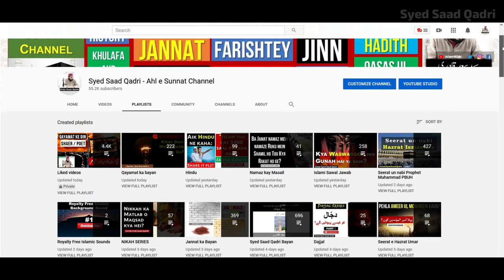Seerat e Imam Hussain 2020 | 1442 AH | Syed Saad Qadri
Seerat e Imam Hussain 2020 | 1442 AH